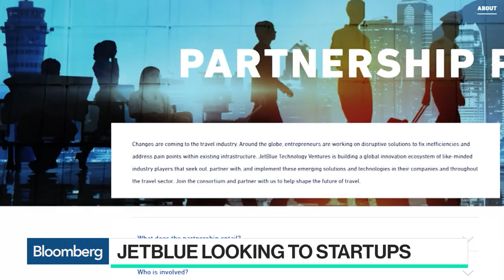Why JetBlue Added a Tech VC Arm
Nov.14 -- Bonny Simi, president of JetBlue Technology Ventures, discusses the airline's foray into tech venture capital funding with Bloomberg's Scarlet Fu on "Bloomberg Technology."